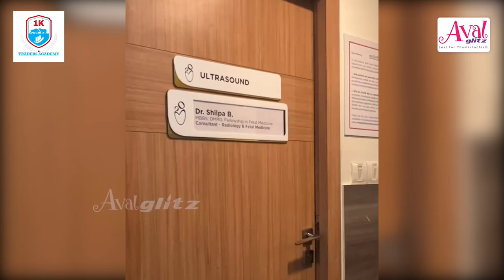Amala Paul Blessed with Baby Boy 'ILAI' | Jagat Desai | Pregnancy Video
Periyar Maniammai Institute of Science & Technology